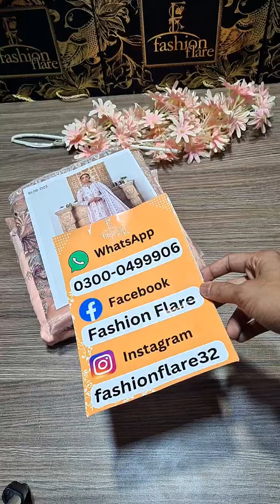𝗕𝗮𝗿𝗼𝗾𝘂𝗲 𝗙𝗲𝘀𝘁𝗶𝘃𝗲 𝗟𝗮𝘄𝗻 - 𝟬𝟴𝟯𝟴𝟭 - 𝗡𝗲𝘄 𝗔𝗿𝗿𝗶𝘃𝗮𝗹,